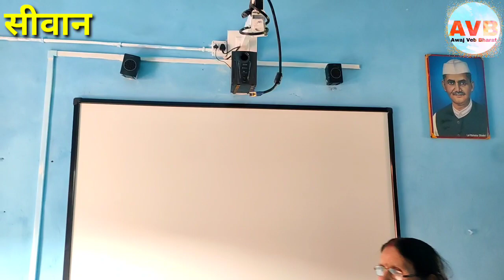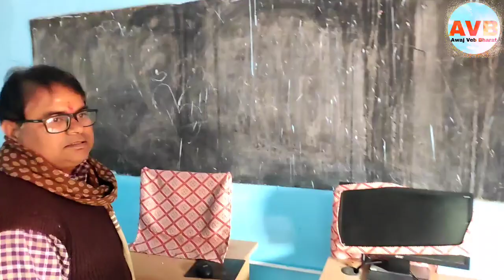26 जनवरी को था उद्घाटन उसके पहले हुआ कंप्यूटर का चोरी टारि सरकारी स्कूल से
बिहार के शिक्षा मंदिर भी अब नही बचा है यहाँ भी जम के हो रहा है चोरी टारि स्कूल से 6 कंप्यूटर का हुआ चोरी